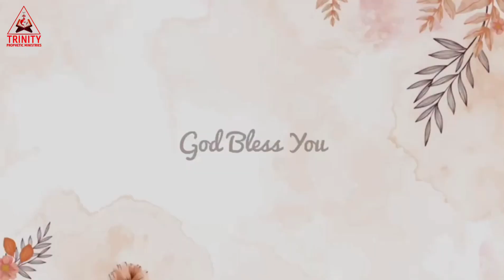Today prophetic (s)word | 10th June 2023 | BRO J MANO JOHN